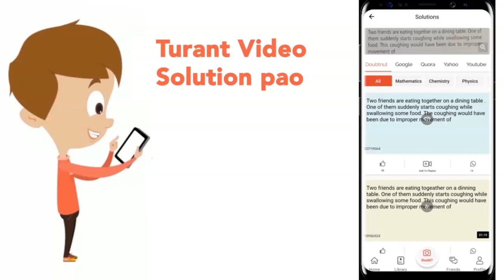`4NH_(3)+5O_(2)to6H_(2)O+4NO` When one mole ammonia and one mole oxygen taken :